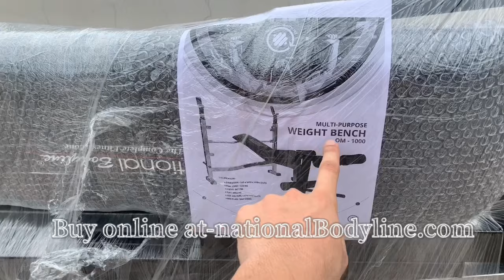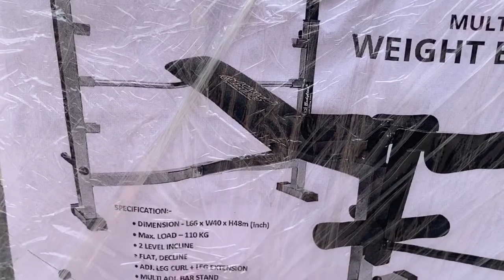Best 3 in 1 Adjustable Bench For Home Gym| Home Gym EQUIPMENT |ChEAP &LoW BudGet Setup Bench Press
HOME GYM
# HOME GYM SETUP
# BEST EQUIPMENT FOR HOME GYM
# Cheap & Best
One of the  best Home Gym Equipment At Cheap & Best price Buy
from amazon. in Review-0( National Bodyline Company 3 in 1 Adjustable bench
Home Workout .
Home Gym Setup
# Fit

1)Link to buy the product - National Bodyline Weight Lifting Home Gym Multipurpose Fitness Bench| Incline, Flat Bench Press| Multi Bench
( If its out of stock Then try 2 link)

2) Link To buy the product - nationalbodyline.com
( Offical website )

And if you like the video please Give it a 👍

The muscularity
Ronak Bindra